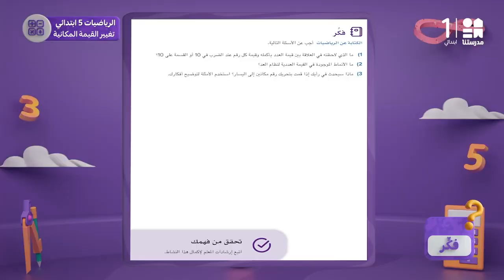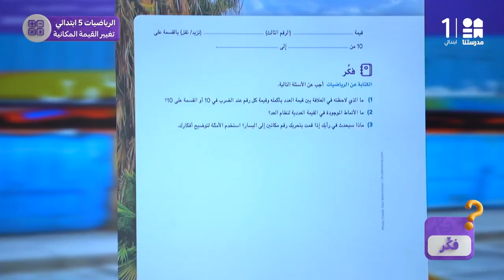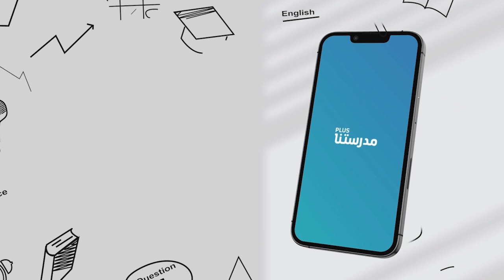تغيير القيمة المكانية | الرياضيات | الصف الخامس الابتدائي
يمكنكم تحميل تطبيق مدرستنا Plus :
لمستخدمي نظام أندرويد: